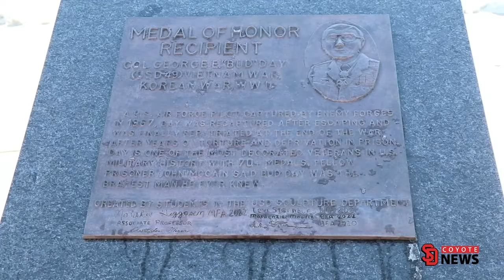Coyote News Patriot's Plaza, Live Interview